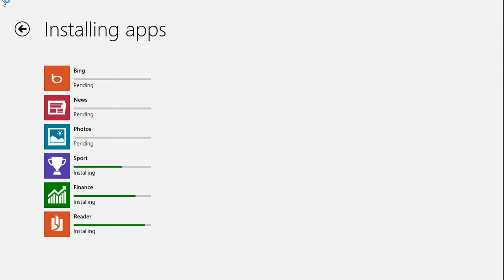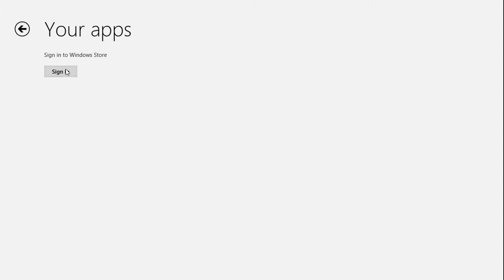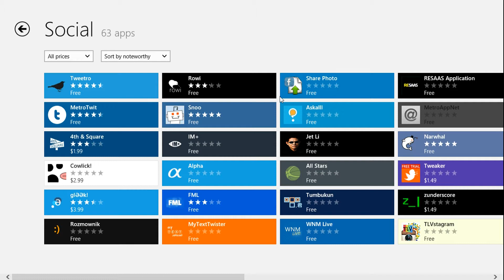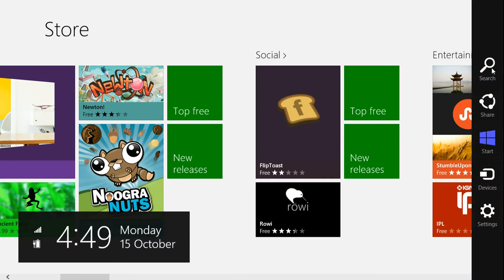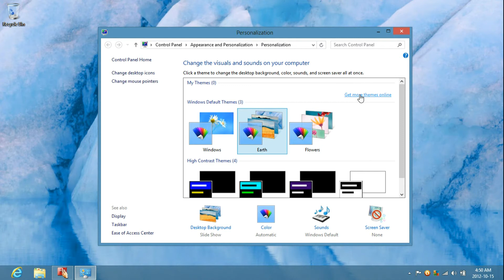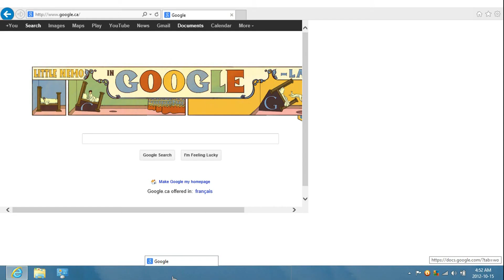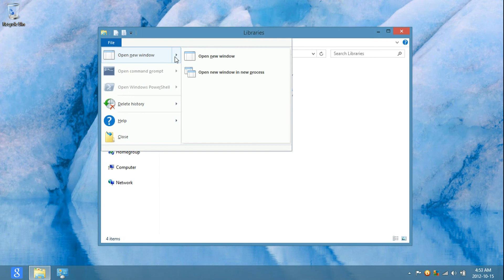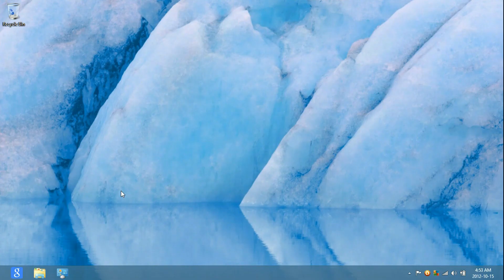Windows 8 Basics Part. 2.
Hey guys!

Just showing you a few of the basics of Windows 8.

An update from my last video half a year ago.